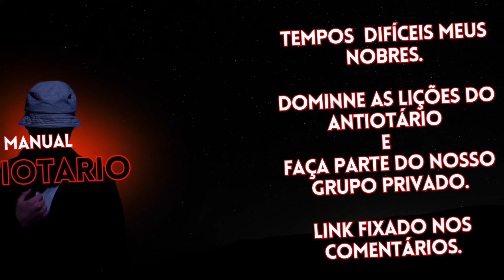“Que meu marido não veja esse story”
📕 - Antiotario
🔱 - Código Masculino
🚩 - Red Flags
🔞 - Antiporn*
🧘 - Lições Perpétuas
🔐 - Entrada no Grupo Privado